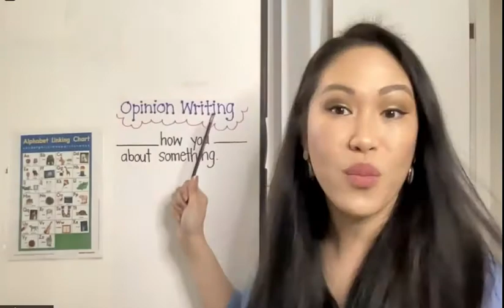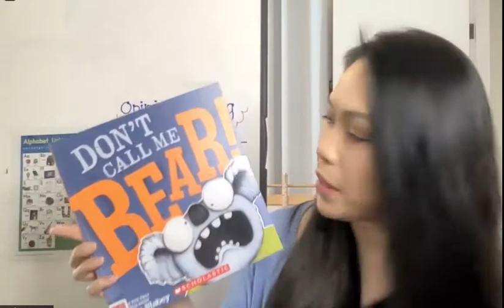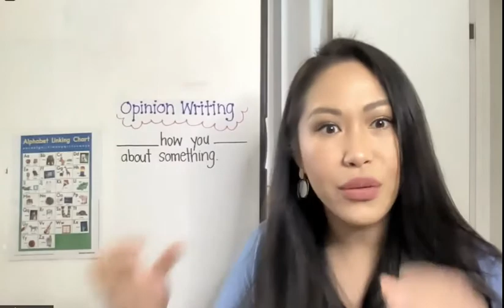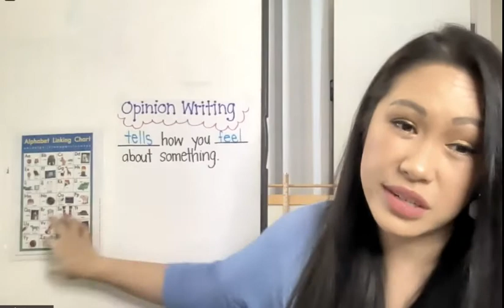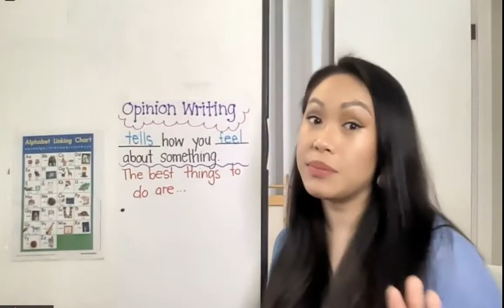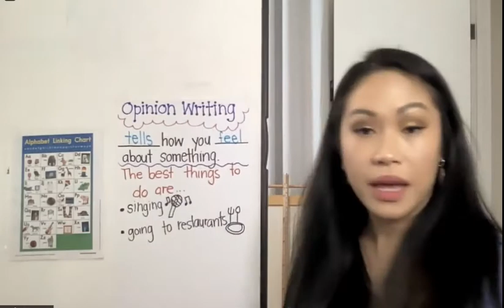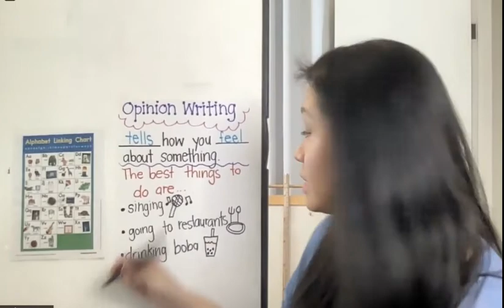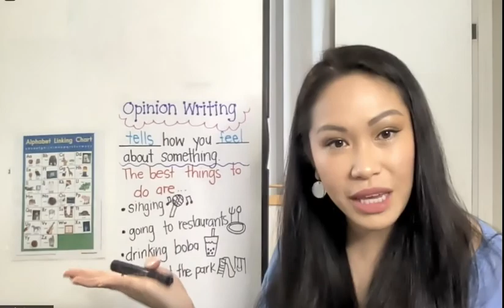Opinion Writing Day 1 Brainstorm